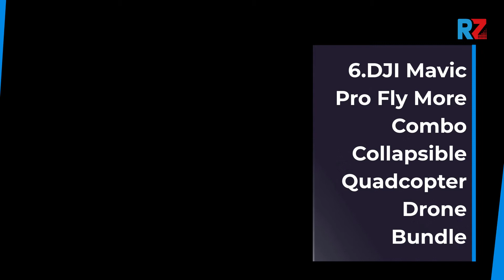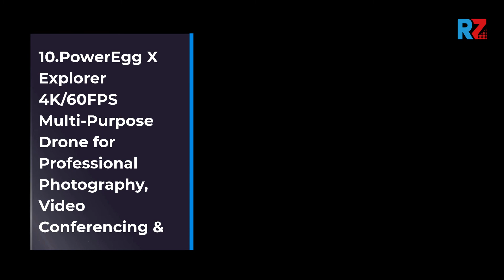Best Super First Drone | Top 10 Super First Drone For 2020-21 | Top Rated Super First Drone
1.Visit the DJI Store
2.Visit the DJI Store
3.Visit the DJI Store
4.Visit the DJI Store
5.Visit the DJI Store
6.Visit the DJI Store
7.Visit the DJI Store
8.Visit the Energen Store
9.Visit the DJI Store
10.Brand: PowerVision